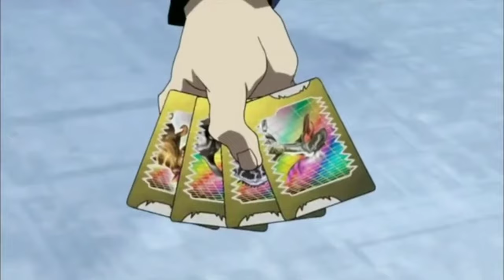Dinosaur King (AMV)